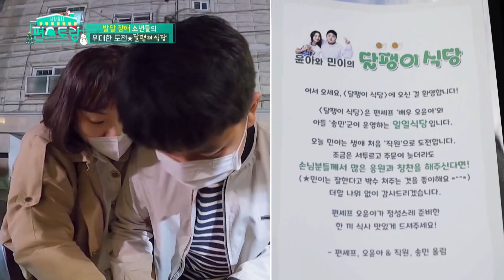Teman Sekelas Min Datang |Fun-Staurant|SUB INDO|211224 Siaran KBS World TV